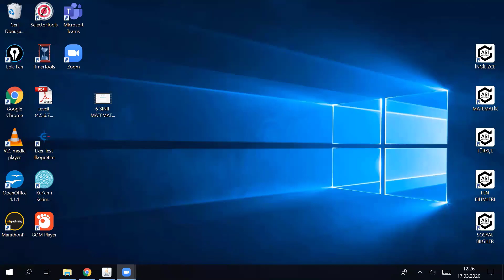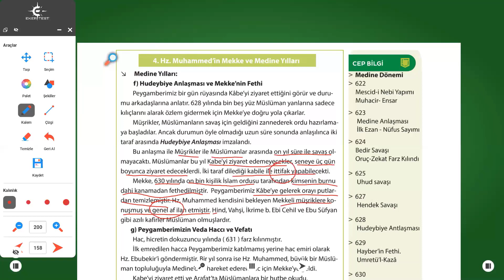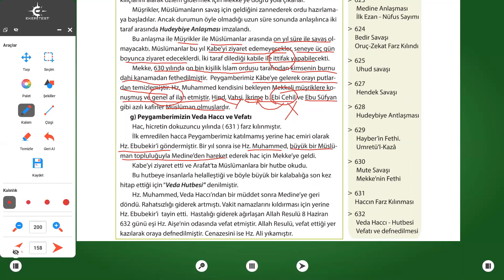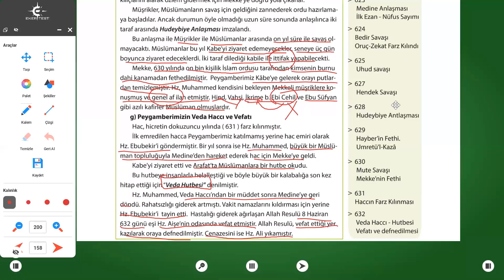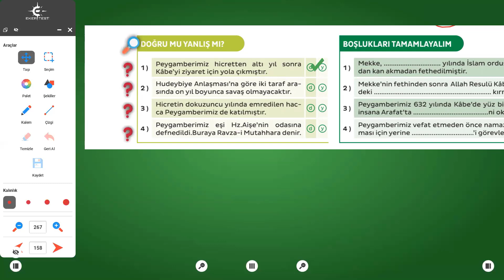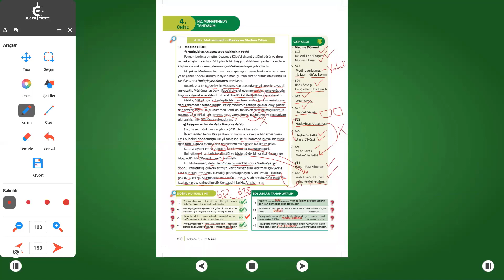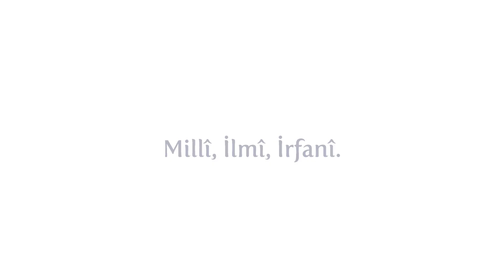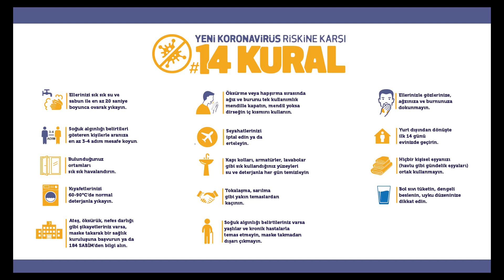4 Sınıf Dkab Hz Muhammed in Mekke ve Medine Yılları 4